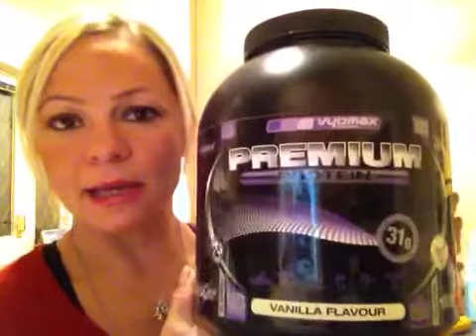Anita Albrecht on Healthy Eating and Snacking!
2 November 2012: just a few ideas and explanations on how and why to snack sensibly between meals and a few ideas of quick snacks on the go.